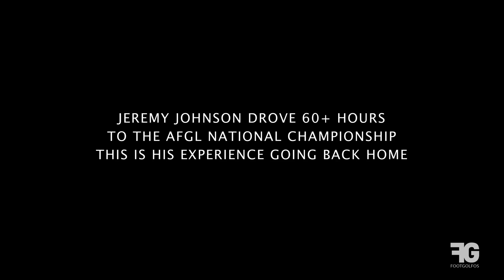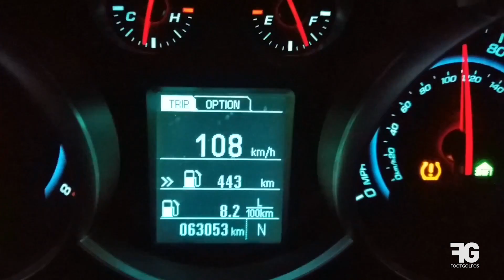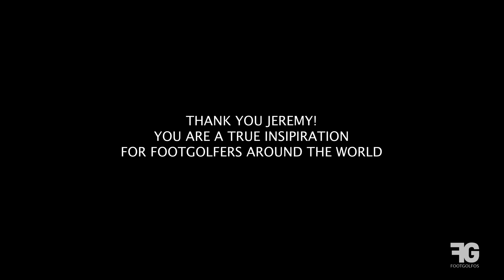FootGolf in Alaska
We met Jeremy Johnson in California, and he told us he got there driving from Alaska!! (more than 60 hours in the car!!) This is a video of his journey back to Alaska where he arrived, and play FootGolf in the snow.